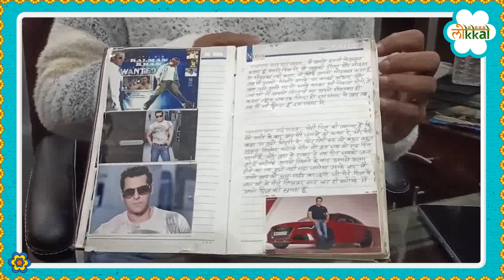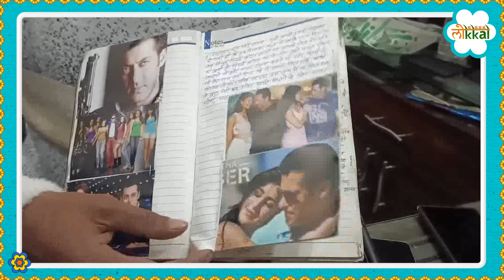Moradabad: 38 साल के गाड़ी कारोबारी Mohammad Yusuf के निकाह में Actor Salman Khan क्यों बने रुकावट?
Salman Khans Biggest Fan: यूं तो आपने कई फिल्मी कलाकारों के फैन और उनकी दीवानगी देखी होगी लेकिन मुरादाबाद के मोहम्मद युसूफ का भी इसमें एक नाम जुडा है. पेशे से गाड़ियों को खरीदने बेचने का काम करने वाले युसूफ की जिद्द है की वो शादी तब तक नहीं करेंगे जब तक बॉलीवुड के सुपर स्टार सलमान खान से मिलकर उनसे गले नहीं मिल लेते. हालांकि काफी समय से प्रयास करने के बाबजूद पारिवारिक जिम्मेदारी के चलते युसूफ मुंबई नहीं जा पाए लेकिन अब 21 जनवरी को युसूफ मुंबई जा रहे हैं. युसूफ को इस बार सलमान से मुलाकात होने की उम्मीद है. युसुफ ने 1992 से लेकर आज तक सलमान खान की हर फिल्म देखी है. युसुफ ने सलमान की कई फिल्में 100-100 बार देखी हैं. युसुफ ने अपने हाथ पर I LOVE YOU SALMAN भी लिखवाया हुआ है. युसूफ की उम्र 38 साल है और वह मुरादाबाद के मझोला थाना क्षेत्र के मंगुपुरा के रहने वाले हैं.

Although you must have seen the fans of many film artists and their craze, but Mohammad Yusuf of Moradabad also has a name attached to it. Yusuf, who deals in buying and selling vehicles by profession, is adamant that he will not get married until he meets Bollywood superstar Salman Khan and hugs him. Although despite trying for a long time, Yusuf could not go to Mumbai due to family responsibilities, but now on January 21, Yusuf is going to Mumbai. Yusuf is expected to meet Salman this time. Yusuf has seen every film of Salman Khan since 1992 till date. Yusuf has seen many of Salman's films 100-100 times. Yusuf has also got I LOVE YOU SALMAN written on his hand. Yusuf is 38 years old and he is a resident of Mangupura under Majhola police station area of ​​Moradabad.